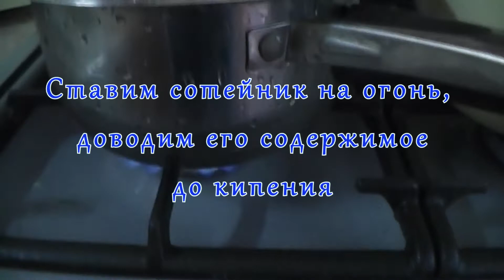Сельдь домашняя как копченая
Сельдь домашняя как копченая, благодаря луковой шелухе и чайным пакетикам приобрела неповторимый цвет, аромат, и вкус.
Попробуйте
На 1 большую сельдь понадобится
2-3 горсти луковой шелухи
3 лавровых листа
8 горошин черного перца
2-3 звездочки гвоздики
3 горошка душистого перца
2 чайных ложки семян кориандра
3 столовых ложки соли
2 чайных ложки сахара
1 литр воды
2 пакетика черного чая